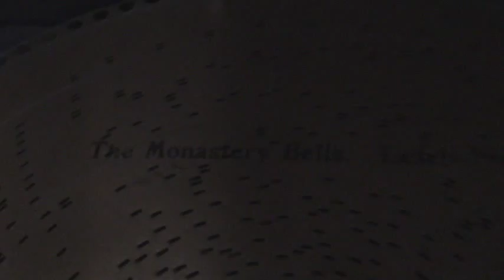Regina Music Box Reginaphone Playing "Monastery Bells"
Here is my 15" Reginaphone Music Box playing one of my favorite discs.  This disc has a nice "run" up the scale that I've always enjoyed.